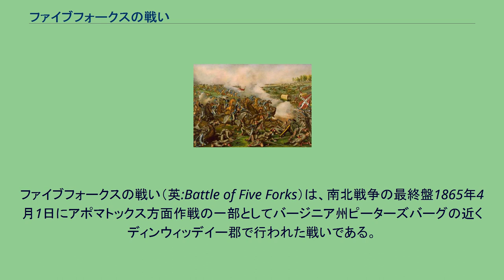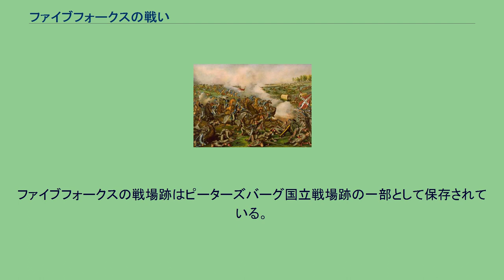ファイブフォークスの戦い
ジョージ・ピケット
ファイブフォークスの戦い（英:Battle of Five Forks）は、南北戦争の最終盤1865年4月1日にアポマトックス方面作戦の一部としてバージニア州ピーターズバーグの近くディンウィッデイー郡で行われた戦いである。
この戦闘は南軍の最終的敗北を決定付けたという意味で、時として「南軍のワーテルロー」と言われることもあり、北軍のフィリップ・シェリダン少将が、南軍ロバート・E・リー将軍の北バージニア軍のジョージ・ピケット少将と戦った。
この戦闘でピケットが敗北したことで、リーがピーターズバーグ周辺の塹壕線を放棄する決断を下す引き金となり、撤退を始めた後の4月9日にアポマトックス・コートハウスで降伏することに繋がっていった。
3月31日のディンウィッディー・コートハウスの戦いの後でピケットは、北軍第5軍団から援軍が到着していることを知り、ハッチャーズラン背後の陣地に後退しようと思った。
しかし、リーはピケットにハッチャーズランの手前で留まり、その歩兵師団と3個騎兵師団でファイブフォークスの交差点を確保するよう命令した。
「ファイブフォークス」とはホワイトオーク道路とスコッツ道路、フォーズ道路（あるいは教会道路）、さらにディンウィッディー・コートハウス道路の交差点のことだった。
リーの伝言は次のようなものだった。
万難を排してファイブフォークスを確保すること。
フォード貯蔵所に至る道路を守り、北軍がサウスサイド鉄道を攻撃しないようにすること。
貴方の部隊を必要以上に引かせたことを後悔し、折角掴んだ利点を保てないことを残念に思う。
ピケット隊はホワイトオーク道路沿いに全長約1.75マイル (2.8 km)に及ぶ材木と土の防御線を構築し、両側面は騎兵隊に守らせた。
シェリダンの攻撃作戦は、全線にわたって騎兵で軽い圧力を与えて南軍を動きにくくしておき、ガバヌーア・ウォーレン少将の第5軍団全てで南軍の左側面を集中攻撃することだった。
間違った地図や情報のために、シェリダンは敵の左側面が実際よりも遥か東にあるように思いこんでいた。
ぬかるんだ道路と絡まった藪のために北軍の動きが鈍くなり、ウォーレンは午後4時頃まで攻撃の準備ができなかった。
シェリダンはその遅れについてウォーレンの個人的指導力を非難した（シェリダンはこの方面作戦の初期からウォーレンを評価しておらず、もし彼が適していなければ解任してよいとユリシーズ・グラントから秘密の許可を得ていた）。
しかし、シェリダン自身の騎兵隊も同じような問題に直面しており、この戦闘ではほとんど戦わずに終わった。
シェリダンがウォーレンに与えた攻撃作戦は2個師団を前面に出し、3個目の師団は予備隊として後に随いて前進することだった。
前線の右師団はサミュエル・クロウフォード少将が指揮し、敵の工作物の外れに近い所からある角度で攻撃し、左師団はロメイン・B・エアーズ少将が指揮し、真っ正面から前線を攻撃することになっていた。
しかし、誤った情報のために実際の側面はシェリダンが考えていたよりも遥か西にあったので、クロウフォードの師団は前進するにつれて完全に前線を見失ってしまい、エアーズの師団は前線を掠めたときに左から縦射を浴びるようになってしまった。
北軍の2つの師団は深く茂った藪の中で必死に方向を定めようとして、混乱の中で四苦八苦した。
チャールズ・グリフィン少将の予備師団は混乱を増すよりも停止することを選んだ。
中央に留まることを選んだウォーレンはその副官達を全て早駆けさせて攻撃の方向を正す伝言を伝えさせたが、それも効果はなく、ウォーレン自らが指揮を執るために馬で騎り出した。
一方、シェリダンはエアーズの前衛とともに馬で進み、自ら突撃を指揮してピケットの前線左側面を突破した。
この行為が当時の絵画やリトグラフに英雄的に描かれることになった。
南軍が新しい防御線を造ろうとしている時にグリフィンの師団がエアーズの右に動いて攻撃した。
ウォーレンはクロウフォードの師団に北から戦闘に加わるよう命令した。
シェリダンの騎兵隊がピケットの右側面を襲ったが、南軍兵が逃げ出すのを抑えられなかった。
しかし、この戦闘は北軍の決定的な勝利となり、ピケット隊9,200名のうちの3分の1近くが損失となった。
ピケットの不運な軍歴にまた一つ不面目が加わった。
攻撃の時は部隊から2マイル (3 km)離れており、フィッツヒュー・リーやトマス・L・ロッサー少将たちとハッチャーズラ...